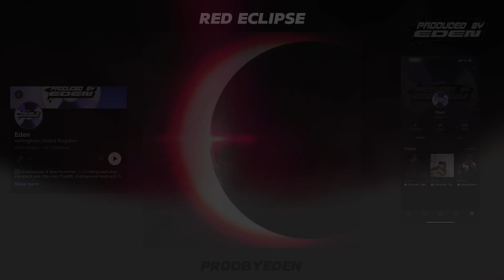⭐ Red Eclipse - prodbyeden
Threads: prodbyeden_25

🚀 Don't miss the chance to make your mark with a beat that pays homage to the greats. Let's build something legendary together!